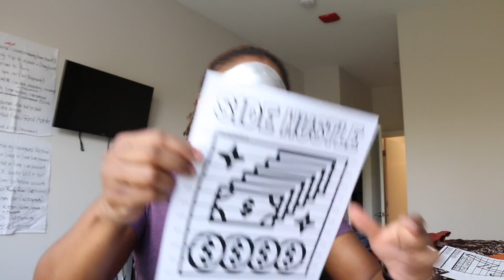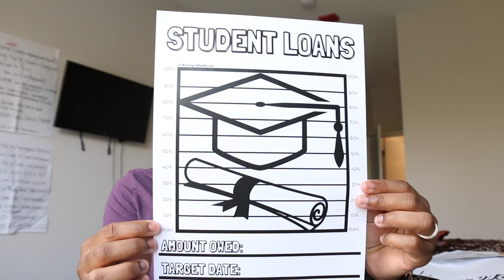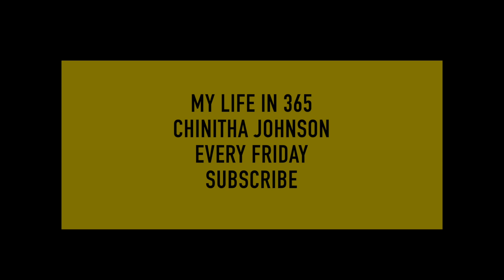I thought I was going to DIE from the Covid vaccine! 😩 | Chinitha Johnson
Vlogs week April 23-29

This week was interesting to say the LEAST! I got the covid vaccine and thought I really was going to die. Also, me and my family tried out some YUMMY vegan breakfast from a local business here in Chicago!

MY LIFE IN 365 is a year-long challenge I'm doing for myself so I can visually track my productivity and publically hold myself accountable. This series can help you to look at your life and track your progress toward your own goals.

👉🏾 Get to know me behind the scenes and come along on this ONE-YEAR-long journey with me. 😃 I'd love to have you!

A new video will be released every Friday which includes 5-6 days worth of videos.

👉🏾 I'd love to hear from you! Have how you been enjoying the series? Anything stand out for you? Anything you'd love to see more of?